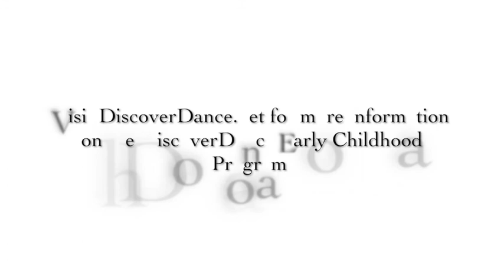Introducing & Exploring the concept of Directions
Before we dive into our lesson plan on the concept of the day, we "see, say, do" the concept.

See- sit at white board where concepts are written out, teaching materials are visible (if applicable), and teacher demonstrates

Say- dancers repeat the concepts back to teacher

Do- dancers are encouraged to explore the concepts freely before heading into our structured activities.

Notice the power of the drum! :)